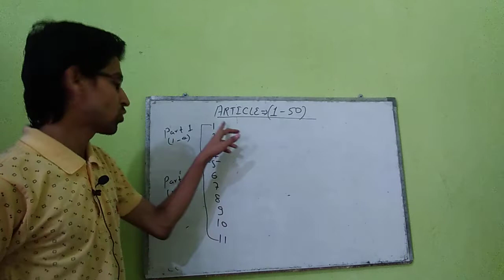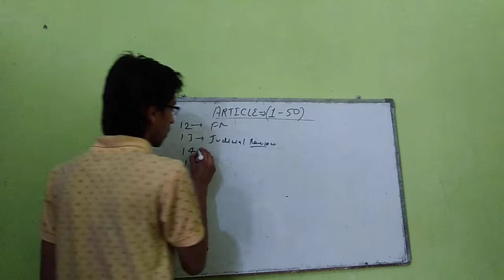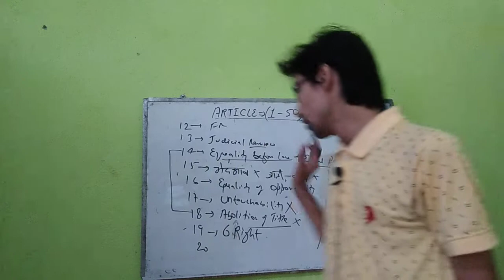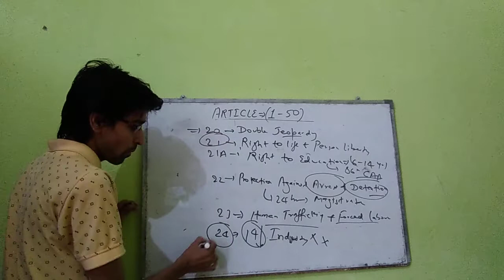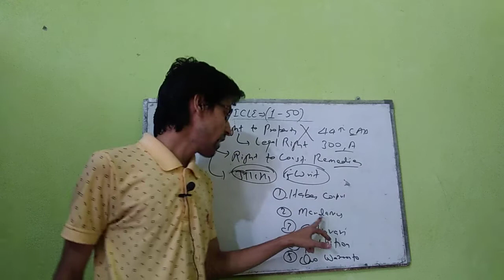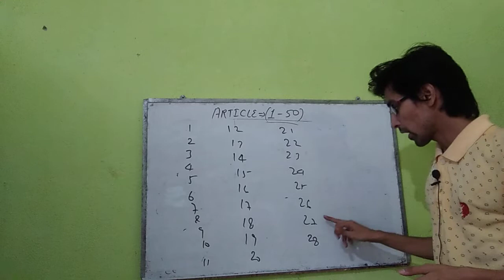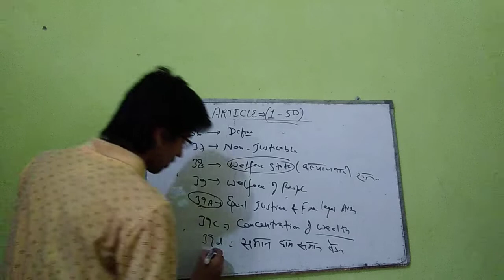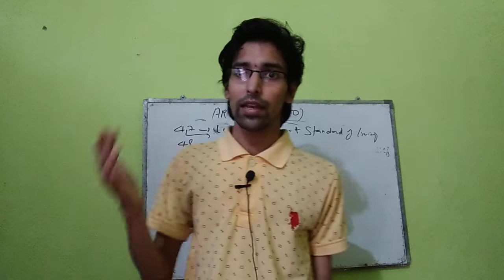भारत का संविधान । अनुच्छेद 1 से 51। Article 1- 50 |भारत का सविधान | Constitution Of India | art 1-50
भारतीय संविधान अनुच्छेद 1 से 395 तक || |Article 1 to 395 in hindi || part -1 || bhartiya sanvidhan

Guy's 86 va samvidhan sanshodhan 2002 me hua tha 😇

42 van samvidhan sanshodhan 1976 me hua tha. Video me halki si mistake ho gai hai to ap isi date ko notebook me likhna

हेलो दोस्तों आपका स्वागत है अपने यूट्यूब चैनल पर दोस्तों आज की वीडियो में हमने भारतीय संविधान के अनुच्छेद 1 से 395 तक विस्तार में चर्चा करेंगे क्योंकि अनुच्छेद सरकारी पेपर या गवर्नमेंट जॉब एग्जाम में हमेशा पूछे जाते हैं जिसकी वजह से बच्चे कंफ्यूज होते हैं कि किस आर्टिकल में क्या था तो आज हम जानेंगे कि 1 से 395 तक सभी आर्टिकल ओं में क्या क्या आता है तो उस तोहर आर्टिकल की विस्तार पूर्वक चर्चा करेंगे दोस्तों अगर वीडियो पसंद आए तो उसको लाइक शेयर और सब्सक्राइब जरूर करें

संविधान के महत्वपूर्ण अनुच्छेद | important articles of indian constitution tricks | Indian polity

bhartiya samvidhan
 bhariye samvidhan ke anuched, bhartiya samvidhan ke anuched 1 se 395 tak
 anusuchi yaad karne ki trick
 samvidhan ke sare anuched
 2021 bhartiye samvidhan
 samvidhan ke sare anuched 2021
 samvidhan ke sare anuched 2021 trick
 trick se yaad kare sare anuched
 anuched trick se yaad karne ka tarika
 इंडियन कॉन्स्टिट्यूशन 2021
 भारतीय संविधान 2021 सभी आर्टिकल
 2021 में भारतीय संविधान के सभी अनुच्छेद

 indian polity
 indian constitution
 indian constitution articles
  indian constitution articles in hindi
 articles
 ssc, polity
 fundamental rights
 articles of indian constitution
 article